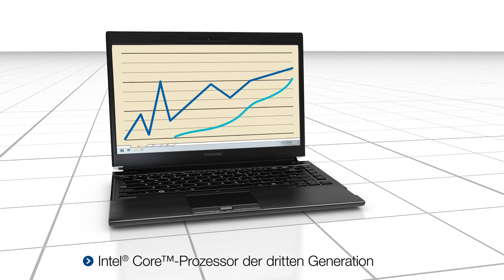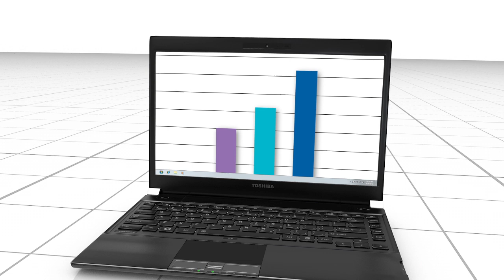Portege R930 video DE